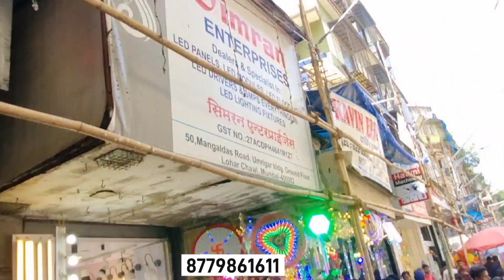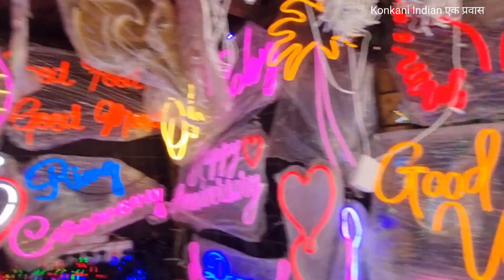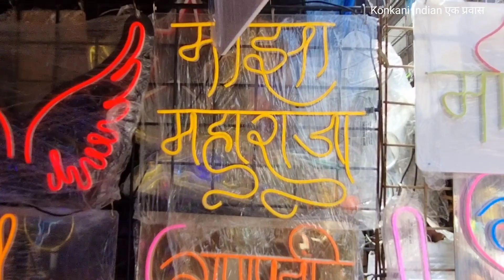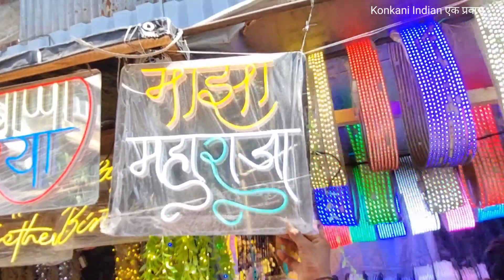फक्त 25 पासून Decoration Lighting Wholesale Market 2023|Lohar Chawl Light Market|l Market 2023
फक्त 25 पासून Decoration Lighting Wholesale Market 2023|Lohar Chawl Light Market|l Market 2023#loharchawl

In this video we covered Lowar Chawl random street light shop with Price The purpose is to show the lighting price at Lowar Chawl.

 Decoration आणि Lighting साठी लागणाऱ्या वस्तूंचं खरेदीचे
Lohar Chawl Electrical market
crawford market light shops

Everyone has a different view and we respect all views just a suggestion from my end to Buy INDIAN LIGHT ONLY.

Light Market Lohar Chawl Mumbai Decoration Lighting Wholesale Market 2023 Lohar Chawl

diwali light ideas
diwali light box repair
shorts
diwali light shorts
how to make diwali light
led lights
decoration
light
pritam lights
delhi wholesaler
diwali lights wholesaler
fairy light
fancy light 2023
new collection
lohar chawl
lohar chawl market mumbai
lohar chawl light market
lohar chawl electrical market mumbai
lohar chawl mumbai
lohar chawl flower market
tharlatar
mumbai market wholesale
mumbai market vlog
konkaniindian marathi vlog
mumbai best market for shopping
mumbai market cheap
cst mumbai market
churchgate mumbai market
cheapest electrical market
cheap electrical market
light market
mumbai wholesale market
cheap electronic market in mumbai

Comments🙏

LOHAR CHAWL LIGHT MARKET | INTERIOR LIGHTS SHOPPING IN MUMBAI | Priyanka Naik

दीपावली होलसेल मार्केट Mumbai 😍 | Electronic market mumbai | Mumbai Market | Lighting Market Mumbai

Decoration Lighting Wholesale Market 2022|Lohar Chawl Light Market|Lohar Chawl Market 2022

₹50 से Fancy Home & Decor Lights | LED Panels, Garden Lights,Indoor & Outdoor Lights|Sai Electricals

लोहार चाळीतून केली इलेकट्रीकल वस्तूंची स्वस्तात खरेदी 😍| Lohar Chawl Electrical Market Mumbai

Crawford Market Sabse Sasta Home And Kitchen Appliances \ Smart Gadgets Importer India

Mumbai Electronic & Light Market | Lohar Chawl Market | Biggest & Cheapest Electrical Market

Crawford Market Decoration Lights Collection | Mumbai Lohar Chawl Lights Market